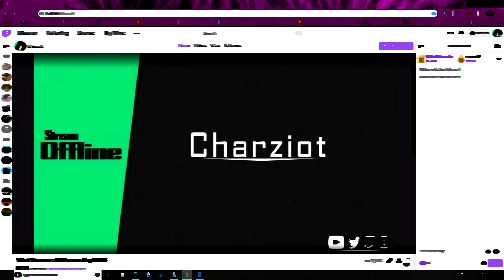Journey to the Swamp, Time to get my feet wet! | Darkwood Part 7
Welcome to part 7 of Darkwood ran by charziot. This moron decided to mistakenly have his webcam cover half of the actual important parts of the video which i am sorry for. The Swamp is a Very dangerous place which we well all find out together deeper into the darkwood...